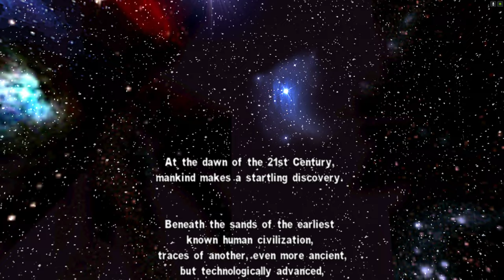Serious Sam FE 1.05 | Vulkan Source Port 1.10.4 | Ultra Settings | 2k